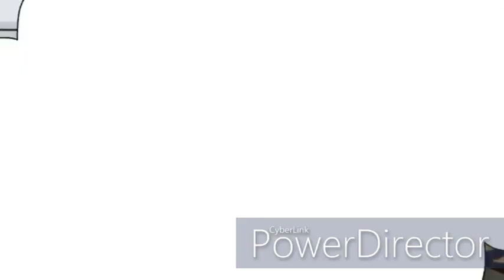YTP | Goofy Ah Chibi 6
Big Chibi 6: The Shorts YTP